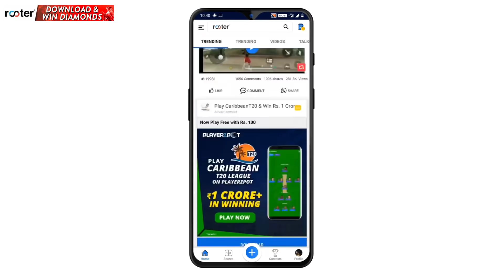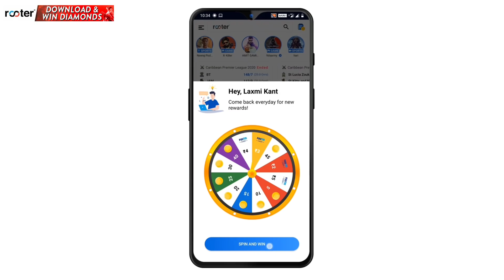TOP 5 SECRET TIPS AND TRICKS IN FREE FIRE (PART-6)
Hey, Join 10 million fans on Rooter App - Indian Gaming & Sports Live Videos App!🇮🇳 Daily Diamonds & UC Cash Giveaways! 🔥Fastest Cricket Scores & Live Videos!

secret tips and tricks in free fire (part-4)
ff
free fire
broken joystick